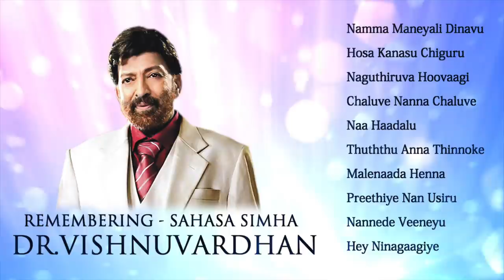Remebering Sahasa Simha Dr. Vishnuvardhan Hits Video Songs From Kannada Films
Watch Remebering Sahasa Simha Dr. Vishnuvardhan  Hits Video Songs From Kannada Films on Srs Media Vision Entertainment Channel..!!!
Album: Remebering Sahasa Simha Dr. Vishnuvardhan  Hits
Video Songs From Sandalwood Films

Song 01.Namma Maneyali Dinavu
Film: Yejamana

Song 02.Hosa Kanasu
Film:  Sowbhagya Lakshmi

Song 03.Naguthiriva Hoovaagi
Film: Sathyam Shivam Sundaram

Song 04: Cheluve Nanna Cheluve
Film :  Suprabatha

Song 05. Naa Haadalu
Film :  Kalla Kulla

Song 06.Thuthu Anna Thinnoke
Film: Jimmy Gallu

Song 07.Malenaada Henna
 Film: Boothayyana Maga Ayyu

Song 08.Preethiye Nan Usiru
Film: Karna

Song 09. Nannede Veeneyu Nudiyuvudu
Film:  Katha Nayaka

Song 10. Hey Ninagaagiye
Film: Sahodarara Saval